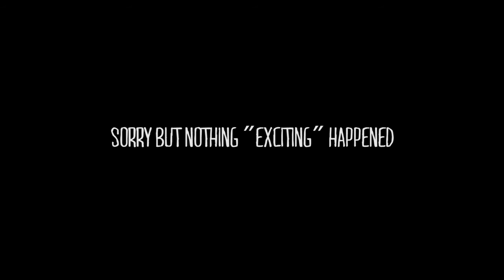Welcome To The World: 004 "The Beginning Beginning"